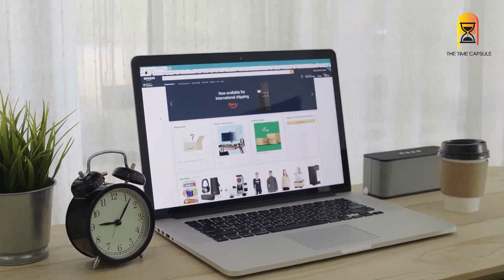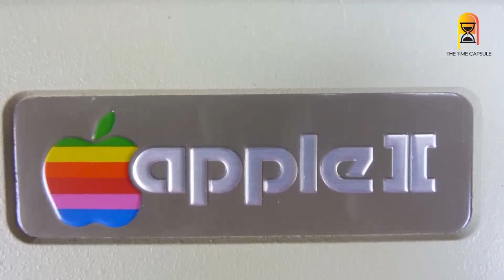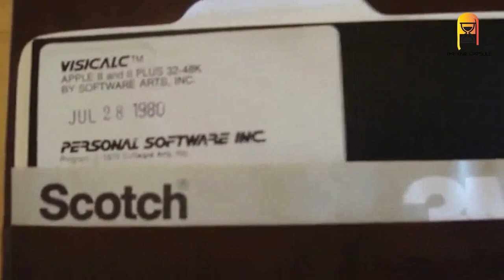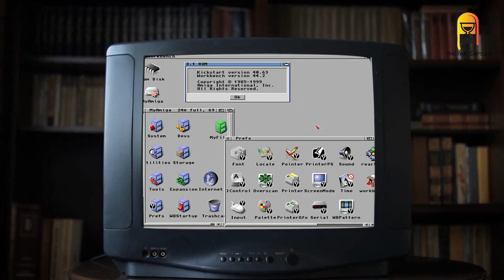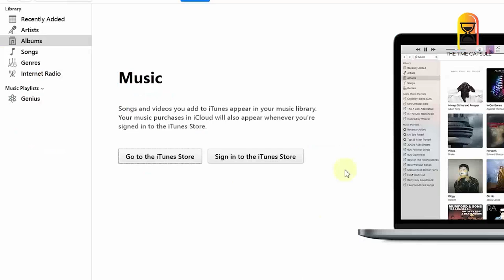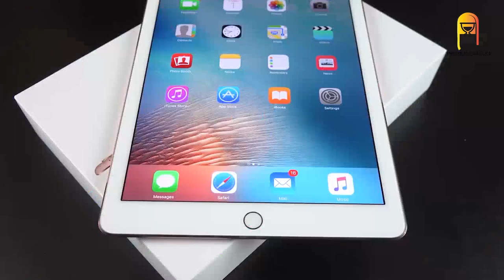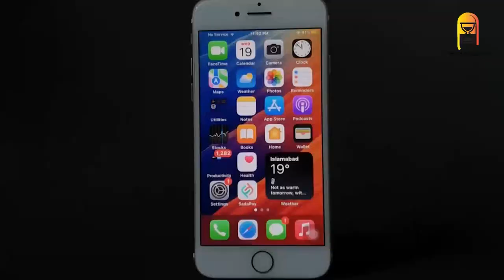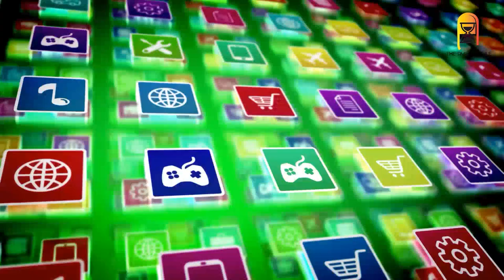Apple Then and Now: A Comparison of the Tech Company's Revolutionary Products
Join us on a journey through time as we take a look at the evolution of Apple's revolutionary products, from the first Apple computer to the latest iPhone. We'll explore the features and advancements that made each device a game changer in the tech industry.

Compare the iconic iPod to the latest Apple Watch and see how far the company has come in terms of design, functionality, and user experience. Learn about the company's approach to innovation and discover how they continue to push the boundaries of technology today.

Whether you're a die-hard Apple fan or simply interested in the evolution of technology, this video is sure to captivate you. So sit back, relax, and enjoy the journey through Apple's history.